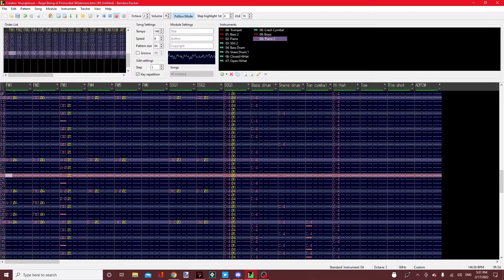Creatix Youngblood ~ Regal Being of Primordial Wilderness (PC-98 Touhou style Original)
Thumbnail art by CaraPrincess. This is Luna's theme for Muse Genkaroku. I really don't have anything else to say about it.